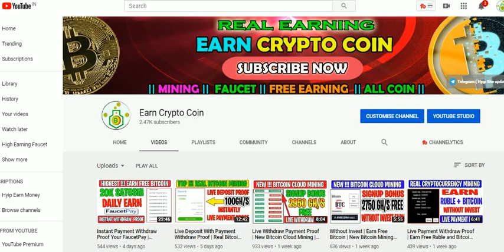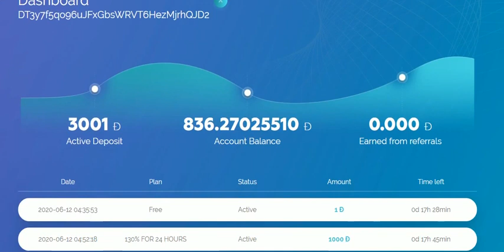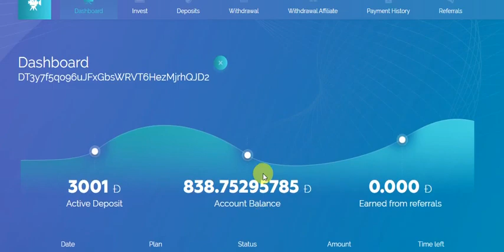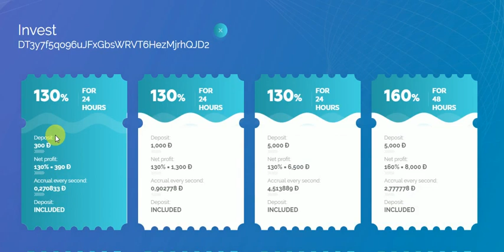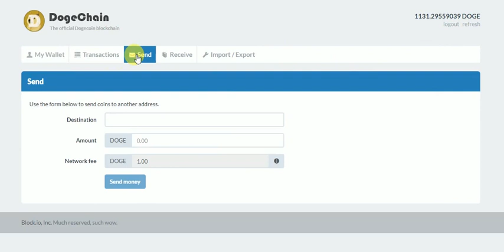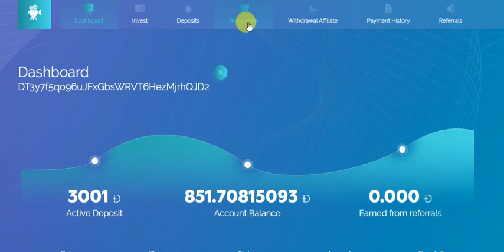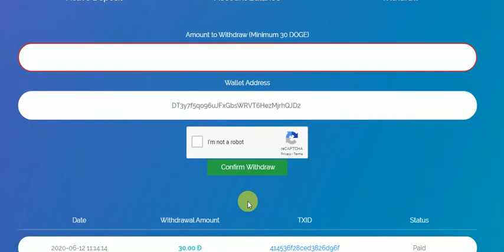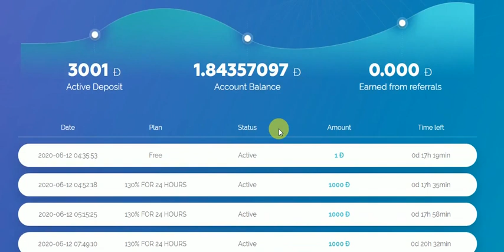Instant Payment withdraw Proof | Real Dogecoin Cloud Mining | Free Dogecoin | EarnCryptoCoin | 2020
Hi friends👋,My channel name is Earn Crypto Coin  .  .   .  .  .  .  .  .  Friends , New Dogecoin Mining Has A Site you can have a good earning hare there will be free earning also here ,,, live deposit and live withdraw proof website.
Free Bitcoin mining Site 2020 Live payment proof

best free bitcoin mining sites 2020
how to bitcoin mine
bitcoin mine

Hi Friend, I am going to share with you friends a review of the old site which can benefit you a lot. Watch this video in full

earn free bitcoin mining
earn free bitcoin in india

real bitcoin mining sites 2020

best legit bitcoin mining sites 2020
legit bitcoin mining sites 2020
top bitcoin mining sites 2020

✔Channel Topics:
What is Bitcoin Mining Software?
Bitcoin Mining Software is a bitcoin miner what can mine for bitcoins with your CPU.
Yes,not with GPU but with CPU.Why?
This Bitcoin Mining Software can mine with your computer or laptop CPU at least 0.5 bitcoin per day.
So if you need bitcoin in your wallet,or just want to earn more money from your home,then this is the best mining software for you.
Stop using that miner clients what more than 50% will be sent to pool miner servers.
With this Bitcoin Mining Software you will get 100% from your mining process.

How does this free Bitcoin Mining Software works?
BitcoinMining Software search for the biggest blockchain blocks.
When you start the mining process,the software will search for the biggest and easy blocks from blockchain and start decrypting it.
Bitcoin Mining Software use an algorithm what was hidden from the biggest miner pools due to big loss on their mining servers.
Yes,the most of blockchain blocks are hard to decrypt and there is need for more mining power,but on that univers of blocks are some big blocks what are the most easy to decrypt even with your CPU power.
And that blocks we are searching and decrypt.
As for an example,i was able to find one blockchain block what was decryped in 2 minutes and the value was about 0.3 bitcoins. 😇🙂🙂🙂🙂🙂🙂😇

Why should I use this free Bitcoin Mining Software?
Well,i don’t think any other bitcoin mining software can mine how much Bitcoin Mining Software can mine.
The best bitcoin miner what i use was able to mine #0.00003 BTC per day with my GPU,when this miner can mine at least 0.5 BTC per day with your CPU,not with GPU.
Yes,this is how much power have Bitcoin Mining Software.
So yes,you can mine so much bitcoins with this very free bitcoin miner what can be used on your desktop PC or laptop with windows. 📱💻